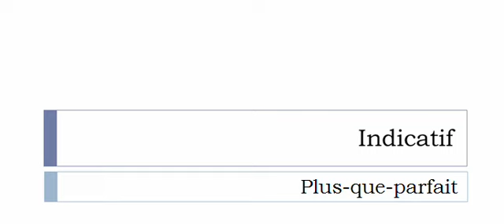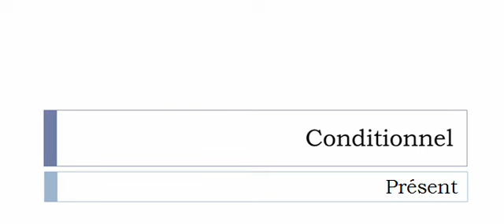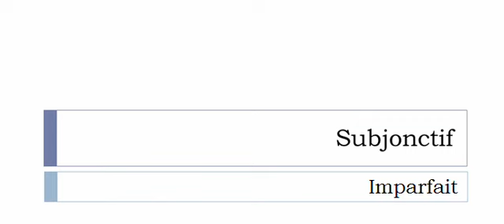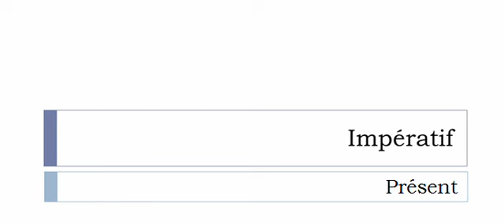Conjugaison visuelle # Verbe = Staffer =